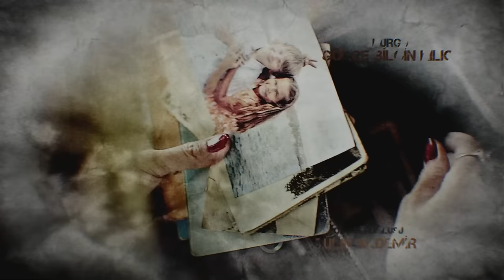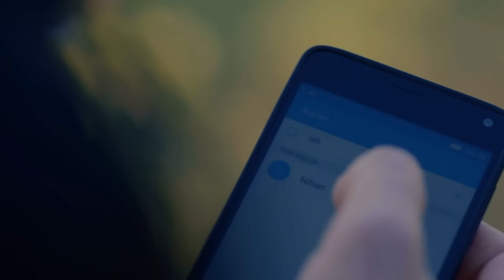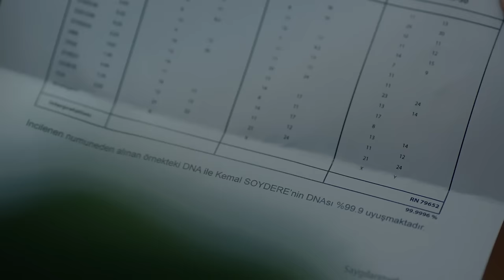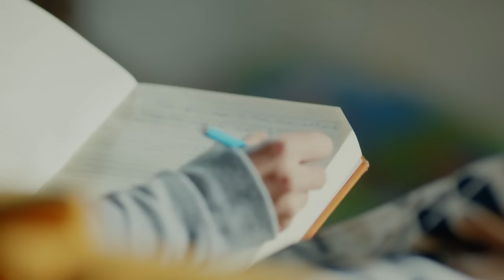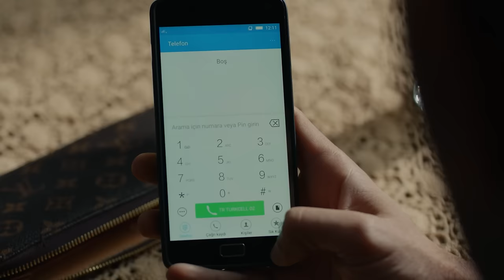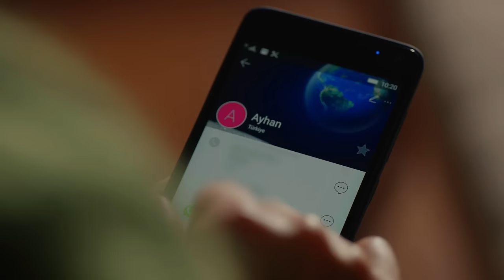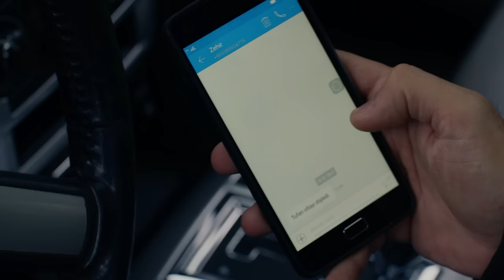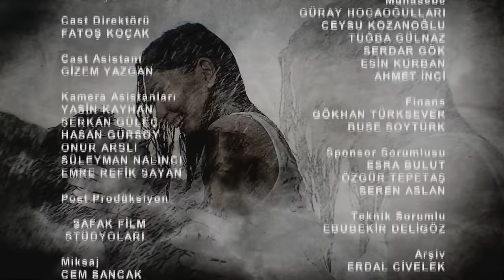AMOR ETERNO - Capitulo 169 (AUDIO ESPAÑOL) | Kara Sevda